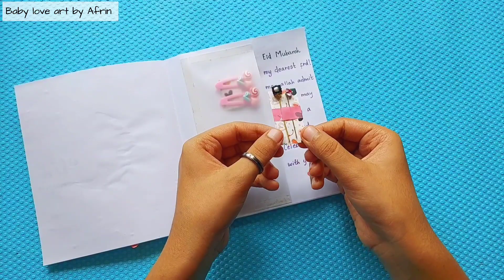Easy Eid Card idea /Eid Gift idea /Ramadan 2022/Eid Wishes Card/Baby love art by Afrin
Ramadan /Eid Craft